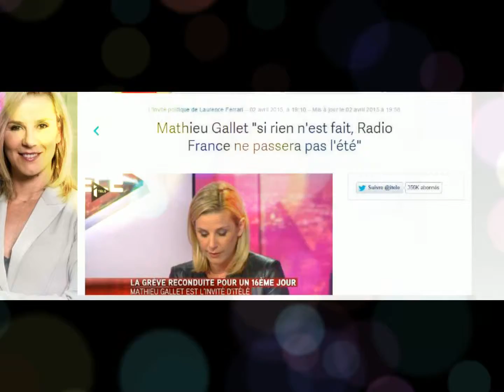LaurenceFerrari ET Mathieu Gallet 02/ 04/ 2015